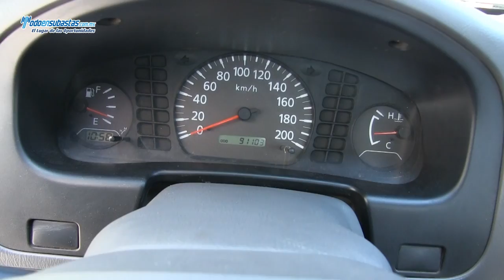Nissan / NP300 Chasis Cabina D/H Redilas / 2011